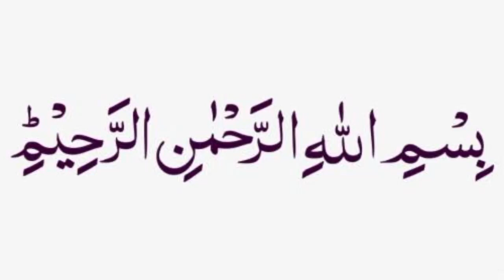Chicken Dabu Recipe by watchandlearn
chicken dabu recipe
chicken dabu banane ka tarika
how to make chicken dabu at home
chicken dabu
chicken pakora recipe